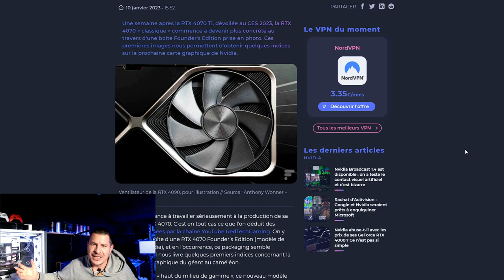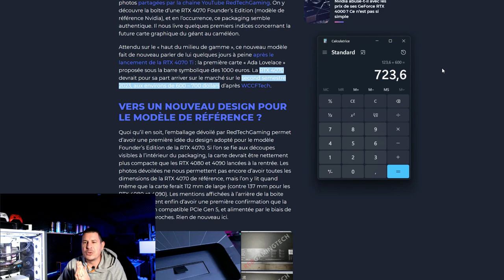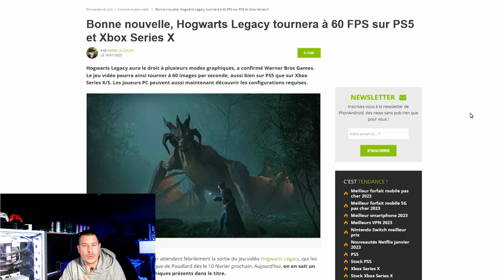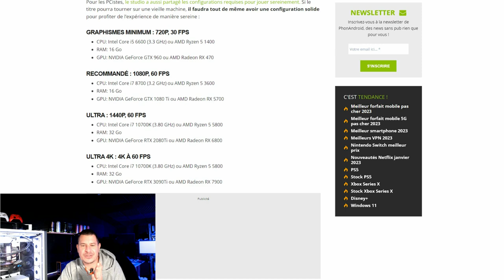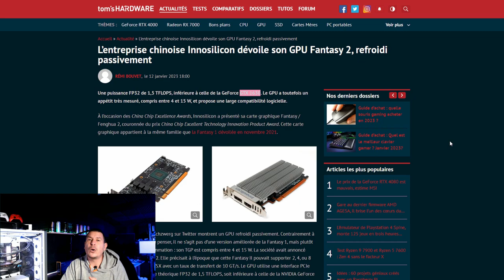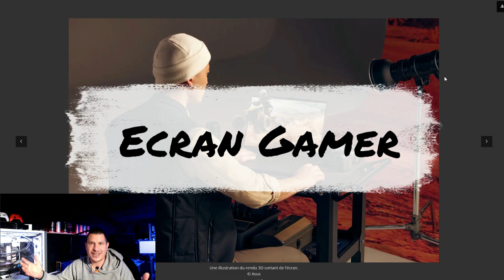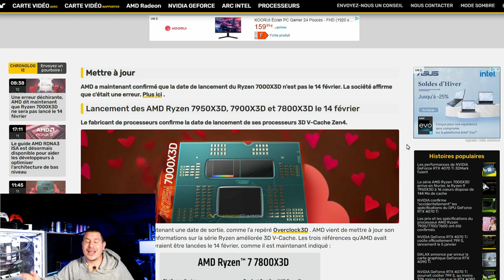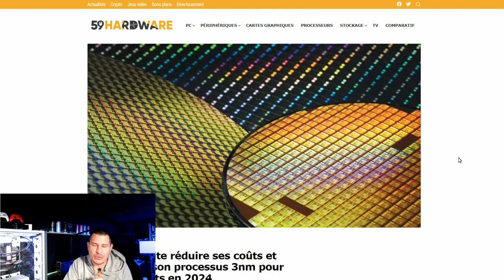RTX 4080 ( Baisse de prix )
Salut tous le monde , la bonne nouvelle les RTX 4080 ( Baisse de prix ) et la rtx 4080 blanche est juste magnifique. Bon visionnage !

Code de réduction de 25 % sur CDKdeals.com : PC25
✅TABLE DES MATIERES
Nvidia - 00 :00
Harry Potter - 05:51
I9 19000KS - 10:56
Innosilicon - 12:38
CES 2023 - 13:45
RX 6900 / 6800 Brule - 18:29
X3D St Valentin - 20:42
Tsmc 3nm - 21:16

✅LIENS
Nvidia -

I9 19000KS -

Innosilicon -

CES 2023 -

RX 6900 / 6800 Brule -

X3D St Valentin -

Tsmc 3nm